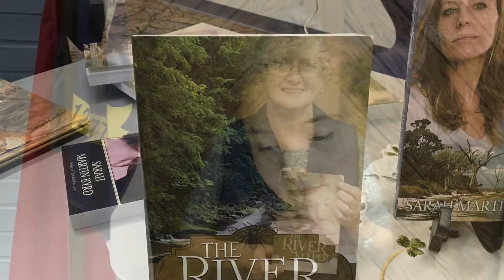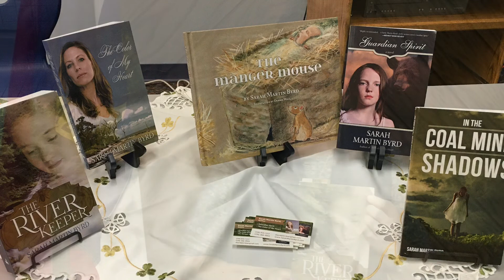2021 Blue Ridge Read “The River Keeper” by Sarah Martin Byrd